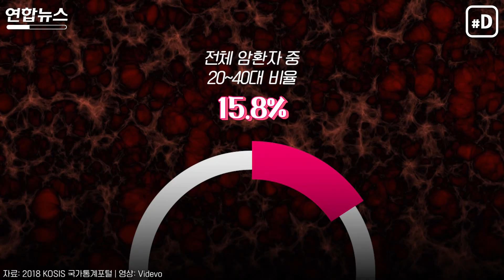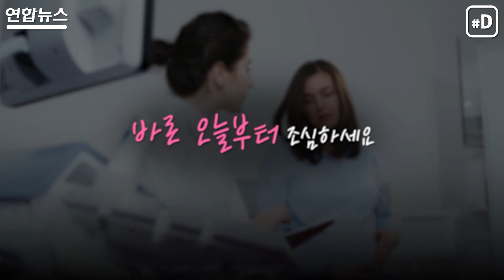너무 일찍 하늘로 떠난 스타들…'젊은 암' 이제 남일 아니라는데/ 연합뉴스 (Yonhapnews)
지난달 30일 전해진 '뷰티 유튜버' 새벽(본명 이정주·30)의 부고에 추모가 이어지고 있습니다.
림프종 혈액암 투병 중에도 삶에 강한 의지를 보이며 크리에이터로 활발히 활동해왔기에 안타까움이 더한데요.